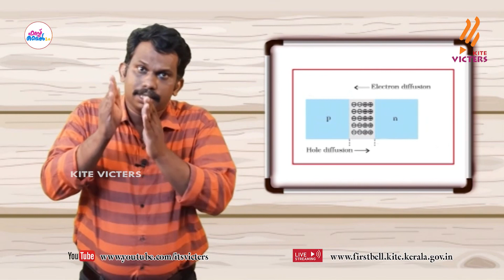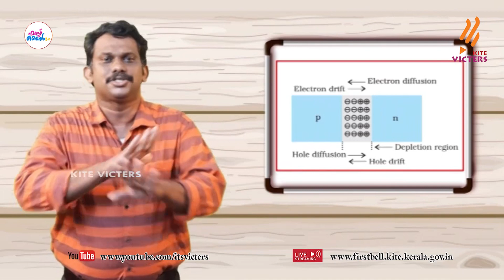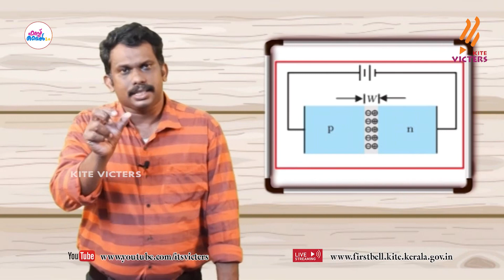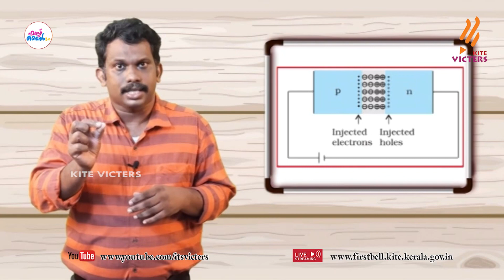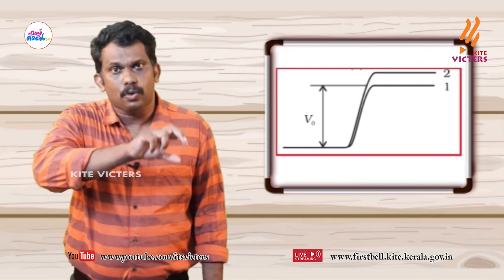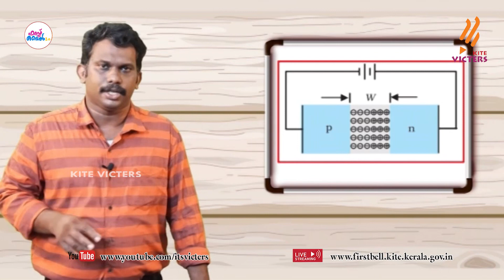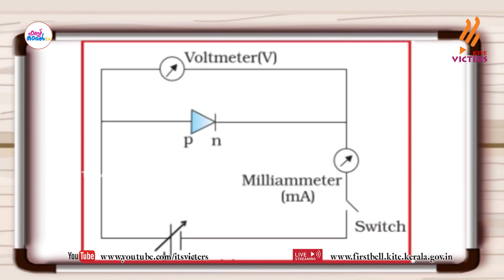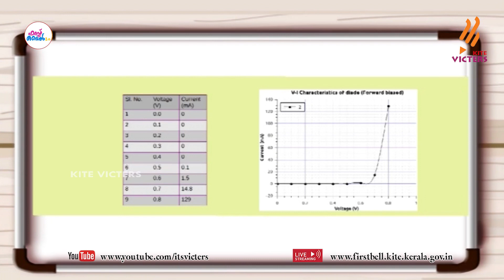First Bell 2.0 Plus Two Physics Class 82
സംസ്ഥാനത്തെ സ്‌കൂൾ കുട്ടികൾക്ക് സാങ്കേതിക സൗകര്യങ്ങൾ പ്രയോജനപ്പെടുത്തിക്കൊണ്ടു കൈറ്റ് വിക്ടേഴ്സ് ചാനല്‍ സംപ്രേഷണം ചെയ്ത Plus Two Physics Class 82 First Bell 2.0.more page’s face book Instagram you tube web